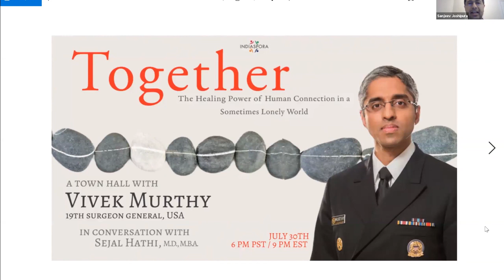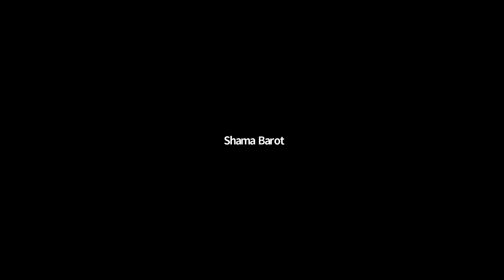Town Hall with 19th U S Surgeon General Vivek Murthy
Indiaspora hosted former U.S. Surgeon General Dr. Vivek Murthy for a town hall to discuss his new best-selling book, Together: The Healing Power of Human Connection in a Sometimes Lonely World, in conversation with Indiaspora Board member and award-winning social entrepreneur Sejal Hathi, M.D., M.B.A., followed by a Q&A session with the audience.

Humans are social creatures: in this simple and obvious fact lies both the problem and the solution to the current crisis of loneliness. In his groundbreaking book, the 19th surgeon general of the United States Dr. Vivek Murthy makes a case for loneliness as a public health concern: a root cause and contributor to many of the epidemics sweeping the world today from alcohol and drug addiction to violence to depression and anxiety. Loneliness, he argues, is affecting not only our health, but also how our children experience school, how we perform in the workplace, and the sense of division and polarization in our society.

But, at the center of our loneliness is our innate desire to connect. We have evolved to participate in community, to forge lasting bonds with others, to help one another, and to share life experiences. We are, simply, better together.

Dr. Murthy discusses how to avoid a social recession, the hidden impact of loneliness on our health, and by extension, how the often unrecognized and untapped power of human connection can be applied to lead stronger and more effective lives.